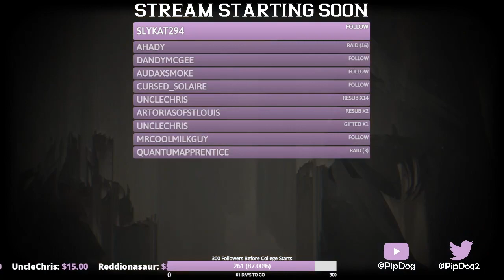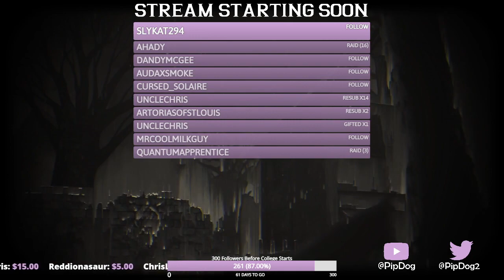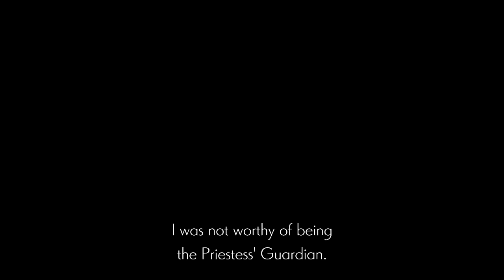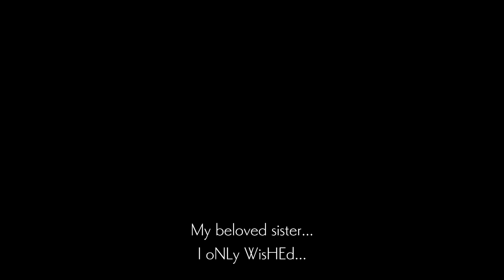ENDER LILIES: Quietus of the Knights (Blind) Part 3